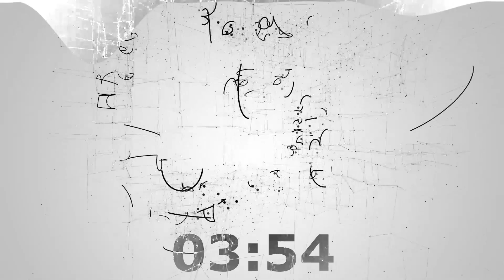5 Minute Countdown - Build the Cities (Empire of Sound)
→ music & video: Build the Cities (Empire of Sound) by Tristam X Karma Fields ft. Kerli